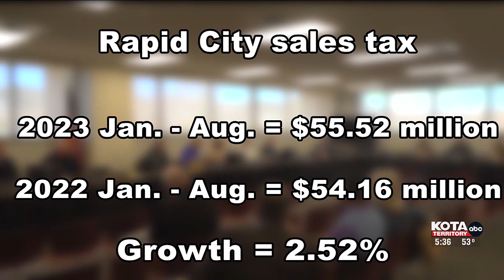Rapid City sales tax numbers for August reveal the 2023 Sturgis Motorcycle Rally was average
City Sales Tax receipts came out to be more than $7.88 million for August 2023.